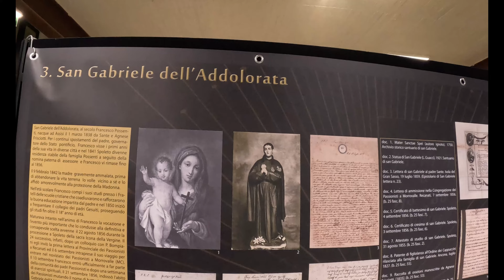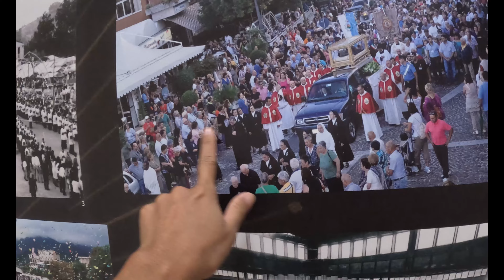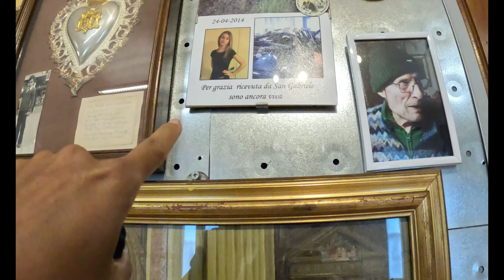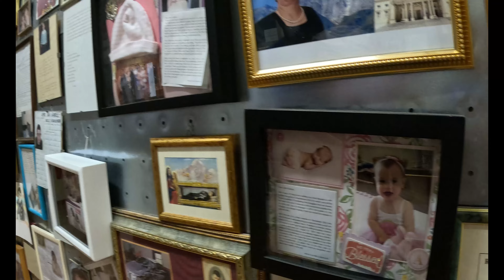Gereja St Gabriel Teramo Itali